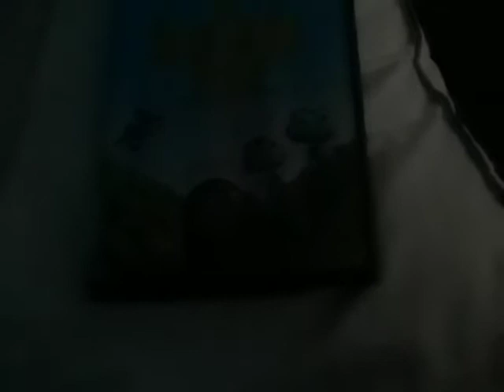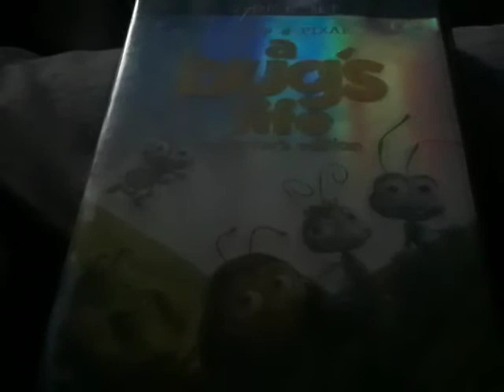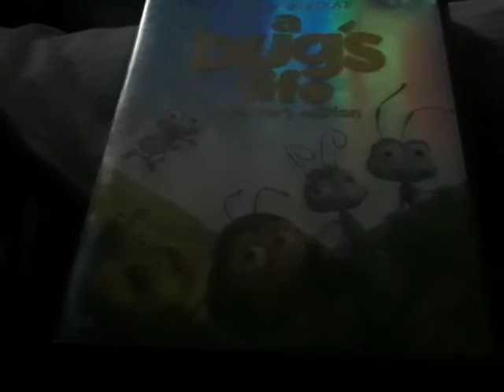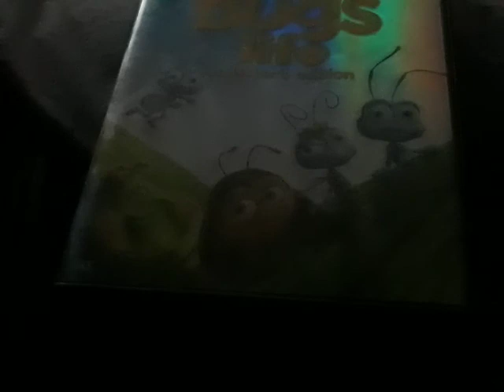A Bug’s Life Sound Effects 26. Turning Back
2-Disc Set
A Bug’s Life Collector’s Edition 2003 DVD (Sound Effects Only)
5.1 Stereo Sound Effects
Gary Rydstrom